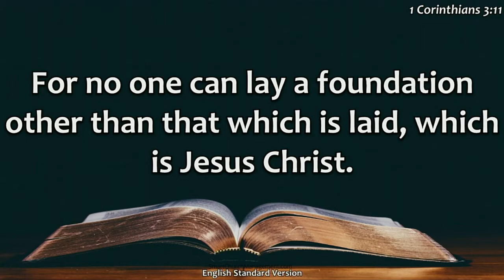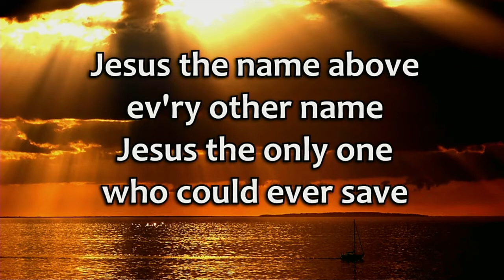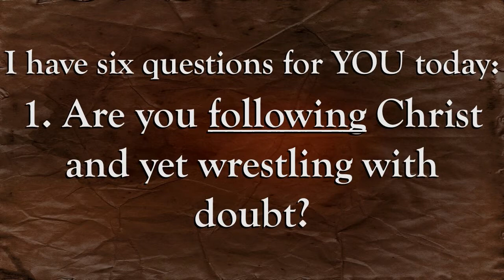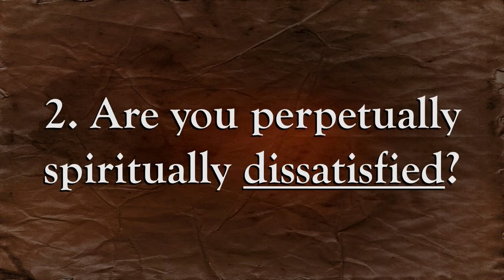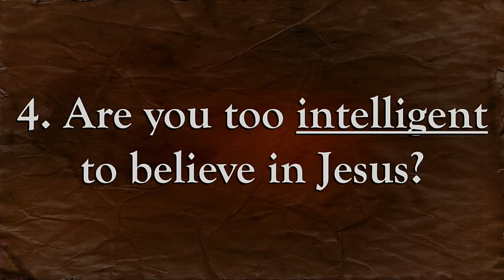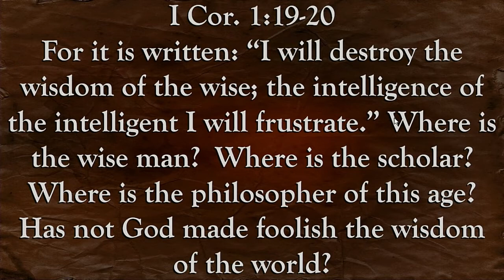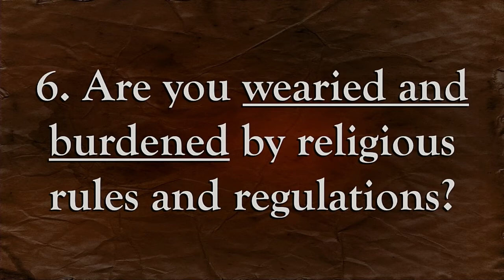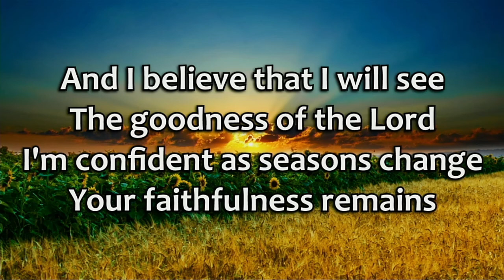Where Are You In Your Spiritual Journey?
Matt. 11:1-4,15-30
Pastor Darrell Boomer
New Glarus Bible CHurch